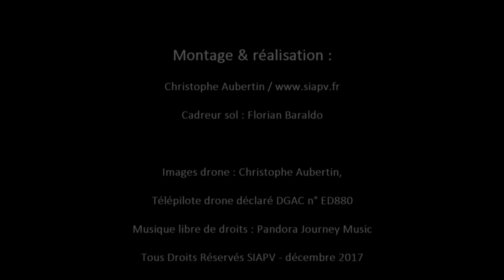Inauguration Lexy Park 26 octobre 2017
Film de l'inauguration de LEXY PARK pour la toute nouvelle zone commerciale à Lexy en Meurthe-&-Moselle, inaugurée le 26 octobre 2017, en présence des autorités.

00:00 Intro
00:23 Discours de Nicolas Desjouis, Président Directeur Général du Groupe Desjouis
02:52 Discours de Gérard Alliéri, Maire de Lexy
09:31 Discours de Christian Ariès, Président de la Communauté d'Agglomération de Longwy
14:26 Discours de Xavier Paluszkiewicz, Député de Meurthe-&-Moselle
17:19 Discours de Matthieu gueugnier, Directeur de Patrimoine & Commerce
20:57 Discours d' Olivier Lemonnier, Directeur Relations Publiques Groupe Desjouis
21:19 Coupure du ruban symbolique
21:37 Photo de "famille"
21:43 LEXY PARK, vues aériennes
25:52 Crédits